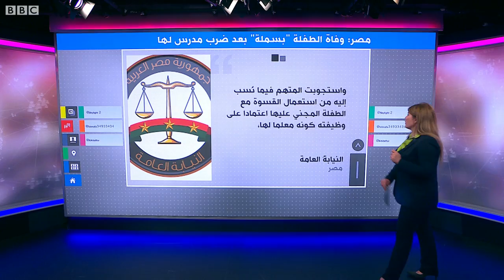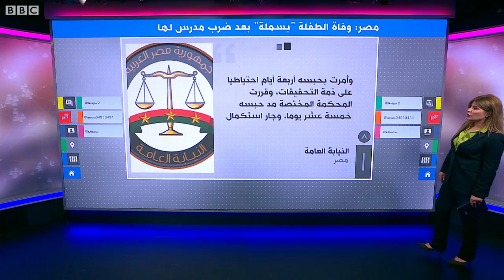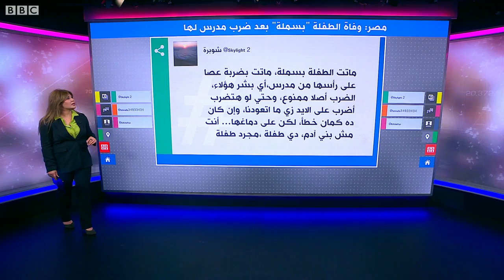وفاة الطفلة المصرية "بسملة" إثر ضرب مدرس اللغة العربية لها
توفيت الطفلة بسملة في محافظة الدقهلية بعد أن ضربها مدرس اللغة العربية على رأسها بالعصا بسبب أخطاء في الإملاء